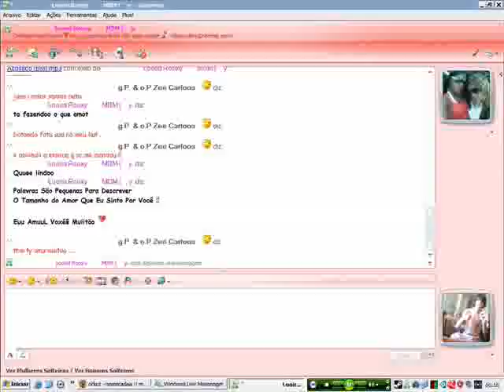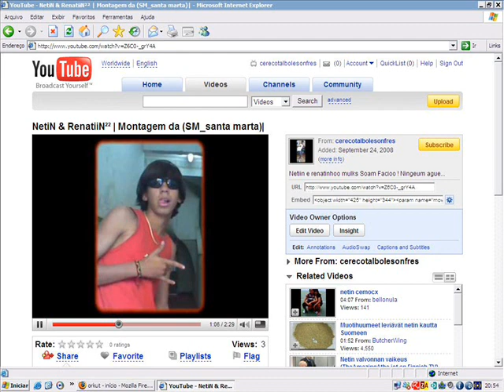NetiN Cria Do Tuiuti |Quem naum é naum se esconde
CRIA DO TUIUTI ! namoraL de dou um papo , vou fala no sapatiN quem ta nesse Video é o manu NetiN . By macarrão da Vk fexadão com o complexu do alemão !